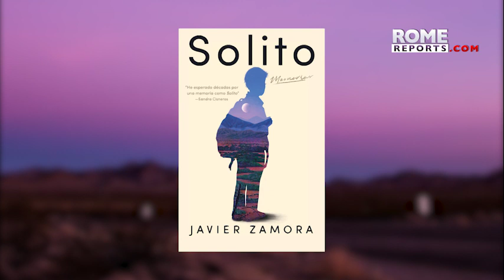“Solito”: memorias de un niño salvadoreño que emigró a Estados Unidos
Javier Zamora es parte del 65% de los salvadoreños que emigraron a Estados Unidos buscando educación, seguridad y trabajo.